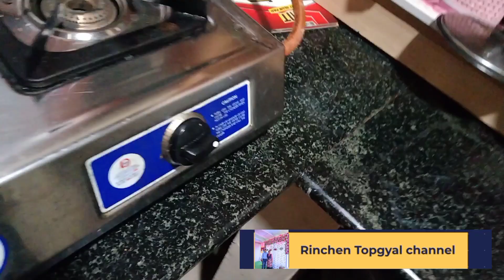133VLOG TODAY MY WIFE IS MAKING VIDEO ON BEHALF OF ME 😂🤣😅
TODAY MY WIFE IS MAKING VIDEO ON BEHALF OF ME 😂🤣😅